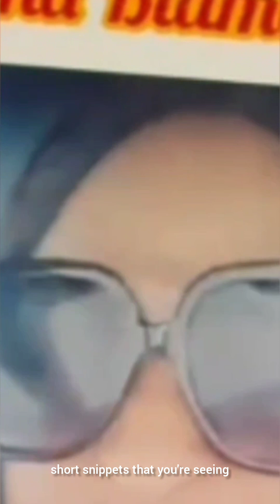Queen Mother Vs. Blessing CEO over Benin / Edo state matter please guys watch until the end. he...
Queen Mother Vs. Blessing CEO over Benin / Edo state matter please guys watch until the end. hear both sides.